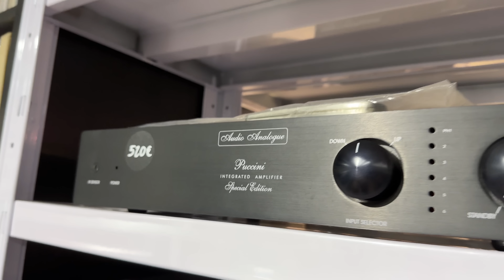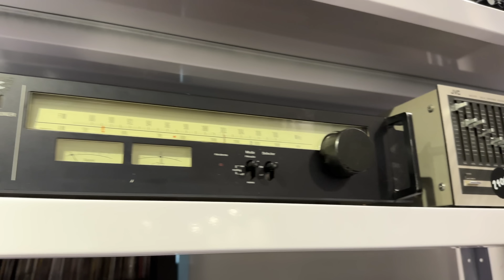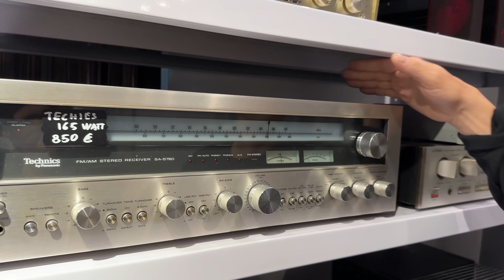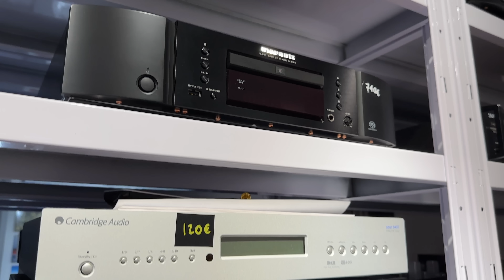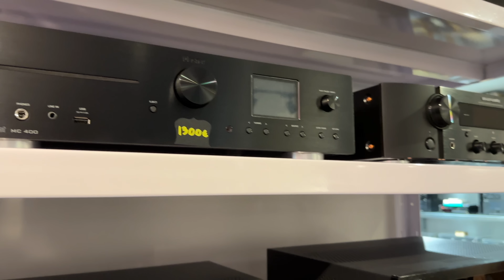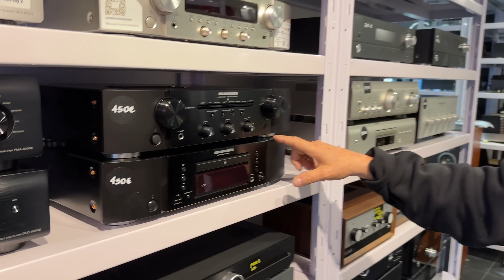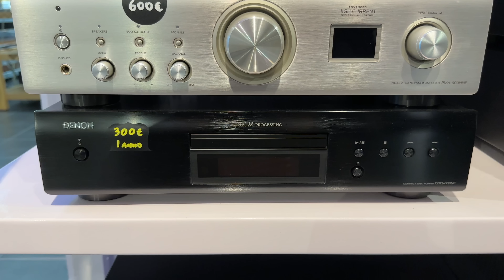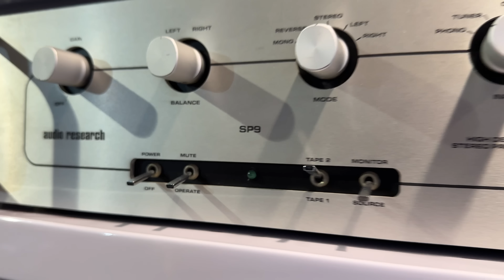VIDEOVENDITA HI-FI Maggio 2023 | Seconda parte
L'inizio del mese di Maggio ha sicuramente segnato un record per Audiocostruzioni. Mai così tanti prodotti si sono visti sugli scaffali del nostro negozio. Per questo motivo la ormai celebre videovendita è raddoppiata: ecco la seconda parte.
Tanti i prodotti e i marchi, nuovo, usato ed ex-demo: McIntosh, Technics, Cabasse, Indiana Line, Luxman, Rotel, Denon, Marantz, Advance Paris e tanto altro.